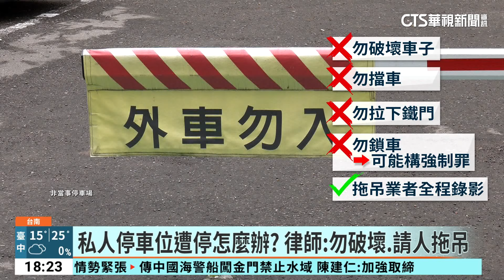離譜駕駛！ 移拒馬停私人車位 恐觸侵入住宅罪｜華視新聞 20240227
開車最怕找不到車位，不過在台南市，有一名駕駛疑似找不到車位，竟然直接把別人住家前放置的「請勿停車」拒馬搬開，還熟門熟路的倒車入庫，直接停進去一個小時多，離開時還亂丟垃圾。屋主回家一看傻眼了，因為這明明是私人土地，駕駛已經觸犯侵入住宅罪，最重可以處一年以下有期徒刑。